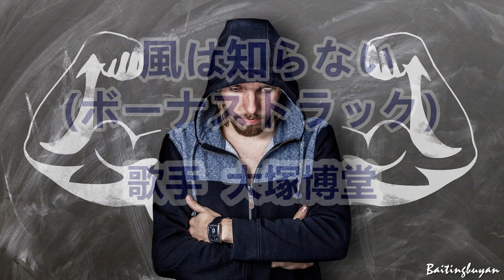風は知らない ボーナストラック～ 唄 大塚博堂 (日本の男性ポップ歌手、シンガーソングライター)